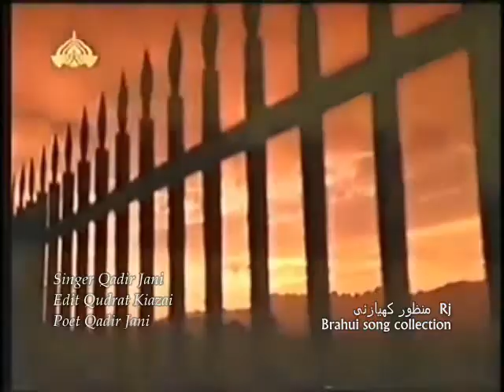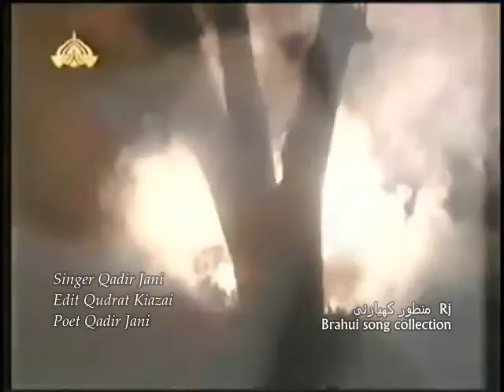Qadir jani Brahui song collection by Rj Manzoor kiazai